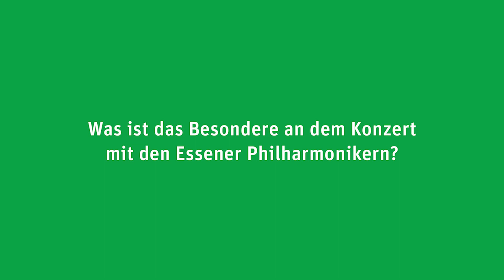Interview mit Götz Alsmann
Heute Abend, um 20:15 Uhr ist es soweit - wir streamen wieder live und kostenlos aus der Philharmonie Essen!
Diesmal geht es "Mit Götz Alsmann in die Neue Welt". Warum ausgerechnet diese Sinfonie von Antonín Dvořák so beliebt ist und was die Zusammenarbeit mit den Essener Philharmonikern ausmacht, darüber sprechen wir mit dem allseits beliebten und geachteten Musiker und Entertainer persönlich.

Wer heute Abend nicht rechtzeitig einschalten kann, hat Glück: Die Konzertaufzeichnung wird noch 4 Wochen lang auf unserem YouTube-Kanal abrufbar sein.